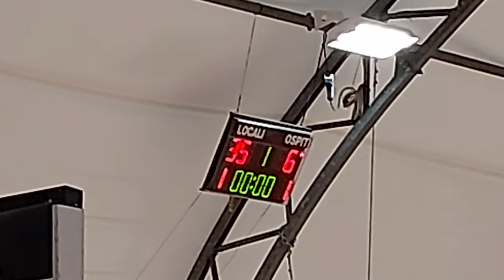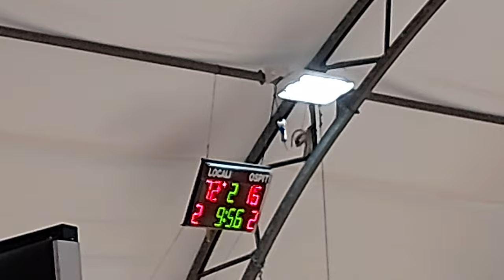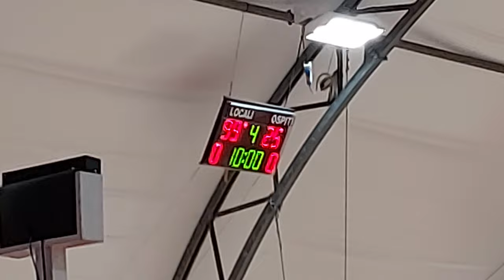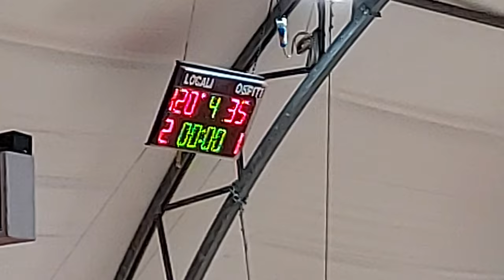Pall.Milano 1958 VS Olimpia Milano (U15Silver) 18122022